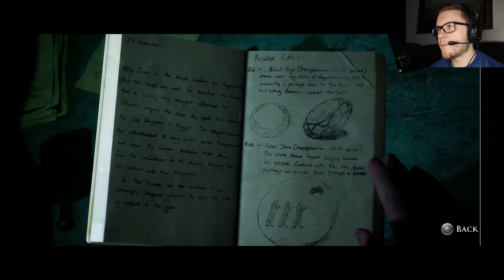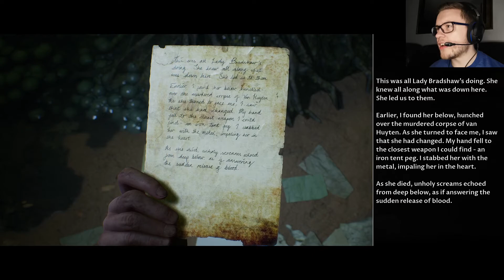Let's Play: The Dark Pictures Anthology: House Of Ashes Co-op - Episode 6 - VAMPIRES LAIR FOUND!!!!!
(Tried to find the name and link to the song but couldn't find it)

I am currently committed to improving my content and bringing you the best possible and will need your help. Please could you let me know if there is any improvements I could make to my content  in the comments below and I shall take this on board to bring you better content. Of course if you approve and enjoy then I would also like to hear about it,